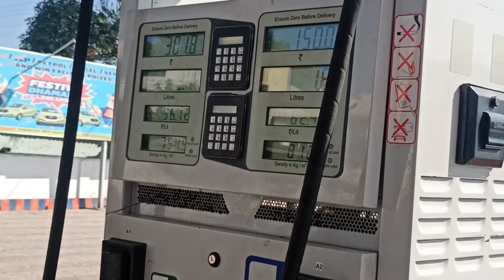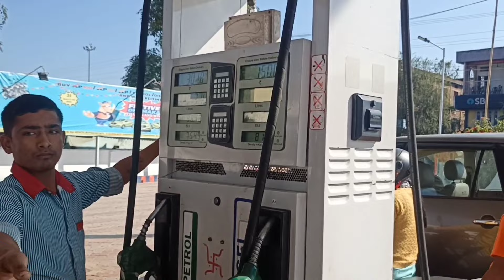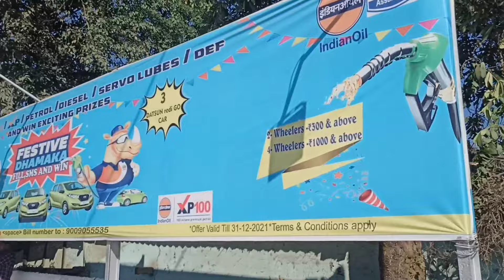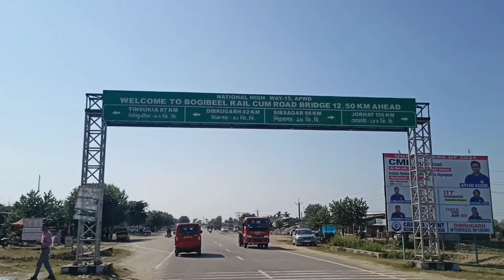visit to bogibeel rail cum road bridge the||arunachal gateway northeast||india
bogibeel bridge is a combined road and rail bridge over the Brahmaputra river in the north eastern India state of Assam between dhemaji district and dibrugarh district.Bogibeel bridge is the longest rail cum road bridge in india measuring 4.94 kilometres over the Brahmaputra river thankyou hope you enjoyed this video if you like my video don't forget to give 👍share and subscribe🔔 jai hind🇮🇳 shower some love and support to my channel